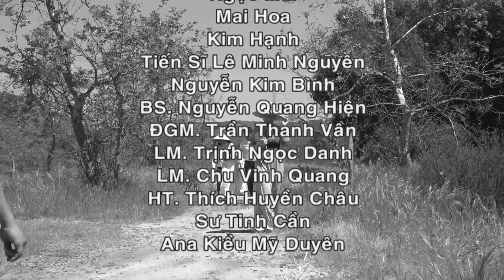092420 #3 | Điểm Báo | Tin Tức Buổi Sáng | VNATV